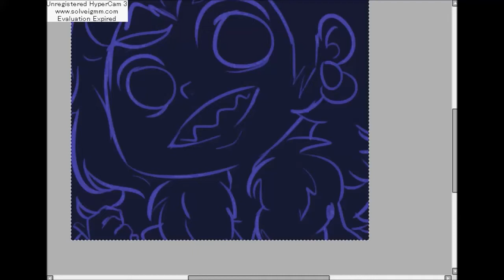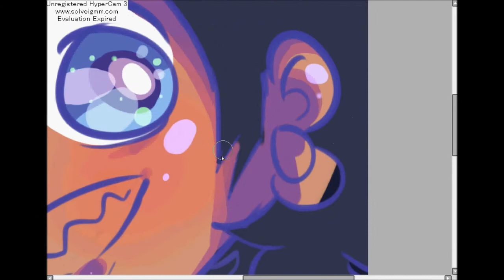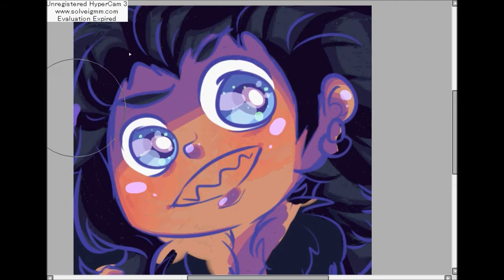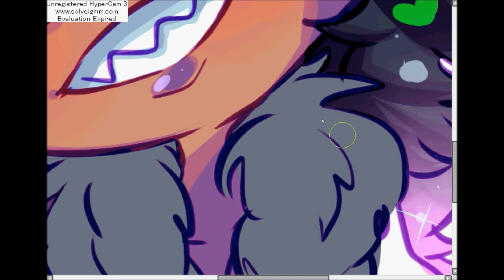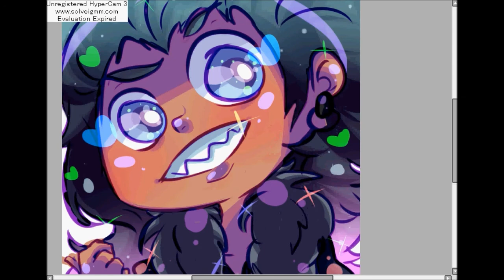making bertha Icon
me doing the coloring process for Human!Bertha, the song is I Want Your Blood by Combichrist